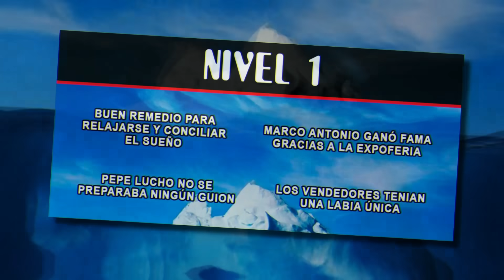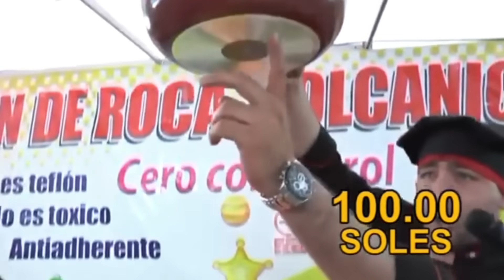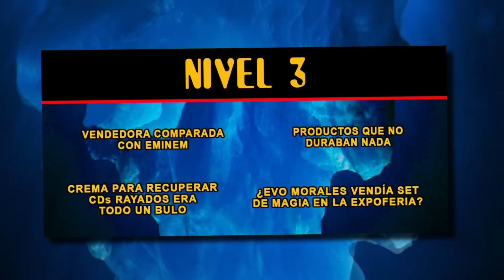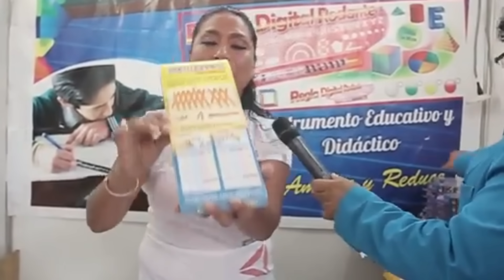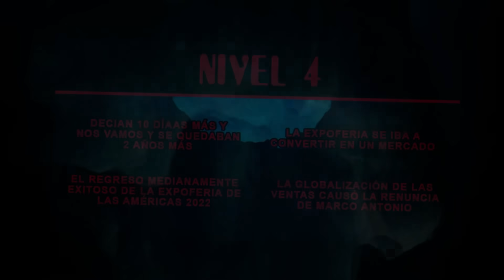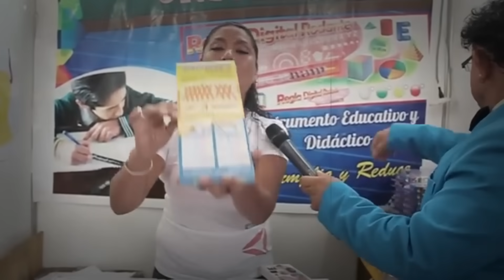Iceberg de LA EXPOFERIA DE LAS AMERICAS